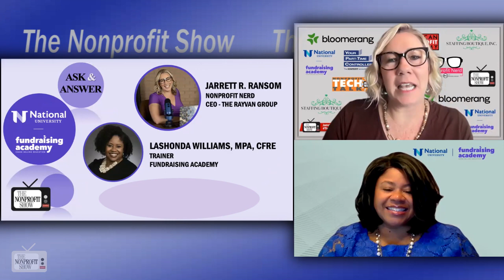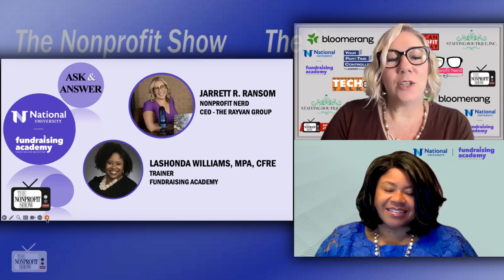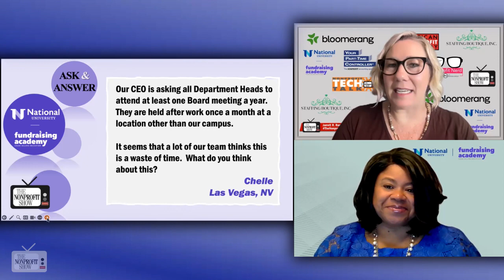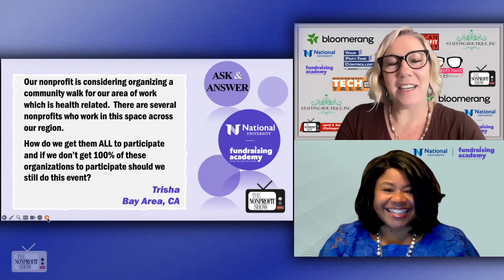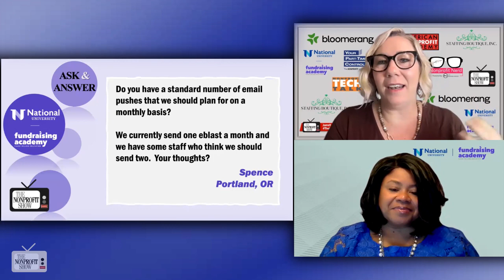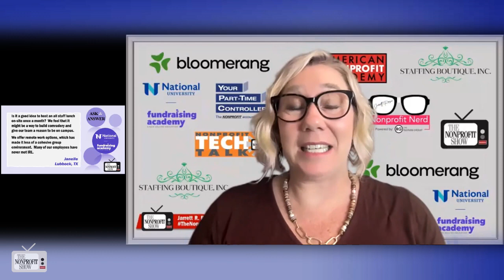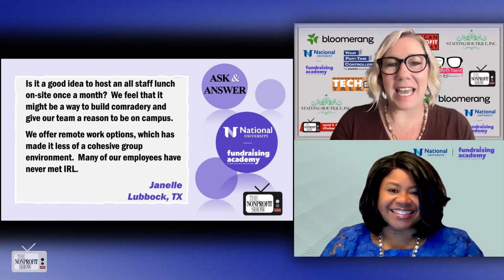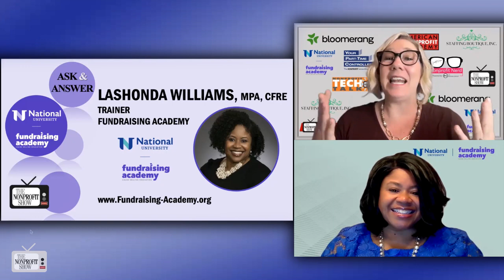Questions From Nonprofits!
Jarrett Ransom welcomes guest co-host LaShonda Williams CFRE, a trainer at Fundraising Academy, and they share insights in response to questions from viewers and listeners.

The first question involves the idea of department heads attending board meetings to foster relationships and communication between the staff and the board. LaShonda and Jarrett emphasize the importance of this practice, highlighting the benefits of building relationships and the need for direct connections between fundraising staff and board members.

Next, they address the question of organizing a community walk with multiple organizations involved. LaShonda recommends assessing the need and involving all stakeholders in the planning process while managing expectations regarding participation percentages.

The discussion then turns to email communication frequency, where they stress the importance of data analysis, segmenting the audience, and respecting individual preferences for communication frequency. They encourage the use of smart goals and segmentation to tailor communications effectively.

Finally, they discuss the idea of hosting monthly all-staff lunches on-site to build camaraderie, especially in organizations that offer remote work options. LaShonda advises considering the geographical locations of employees and budget constraints while aiming for quarterly in-person meetings to strengthen team cohesion.